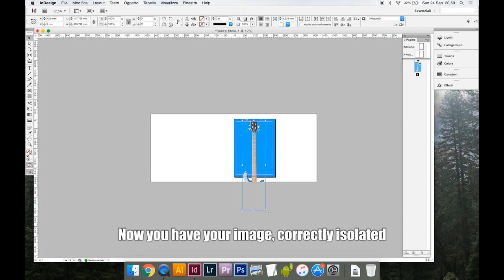Import clipping paths on InDesign from Photoshop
Simple way to use in InDesign a clipping path you made on Photoshop.